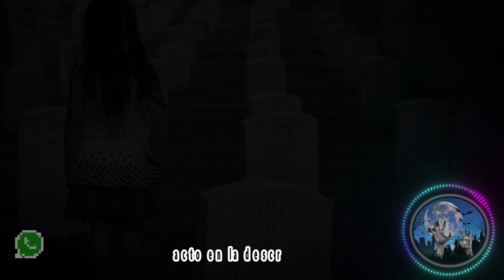QUISE HACER BRUJERIA A QUIEN ARRUINO MI VIDA, PERO MI HIJA PAGO MI KARMA | HISTORIAS DE TERROR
Historias de brujeria
relatos de brujeria

musica de ambiente por nuestro amigo @vraanxia